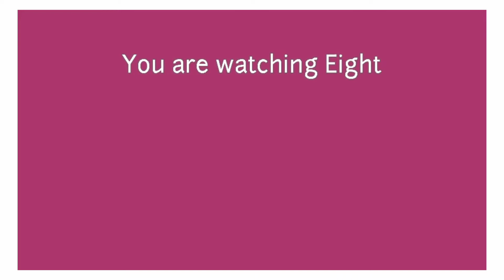Asyang Vlog important TIPS@AsyangPH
Asyang TIPS to remember if you are planning to vlog.
1. Cellphone and Accesories
2. Knowlegde
3. Time
4.Tiyaga/Patience
5. Malasakit/ Concern
6. Focus
7. Creative and Unique
8. Friends
9. Co-vlogger
10.Inspiration

Im hoping guys  this simple tips can help you.
If you have any suggestions, comments, i am very much willing to entertain you.